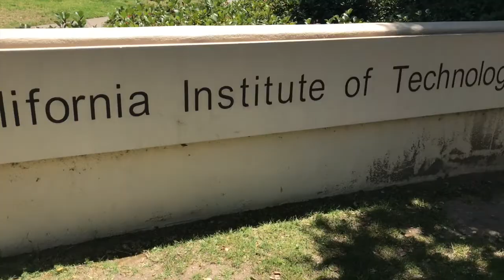#5 Should I Go To Music School? | The Business of Making Music | Tom Strahle | Pro Guitar Secrets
A very important question.  Should you go to music school?  Will a degree in music make a career in music more likely?  Possibly.  If your school is in a major music town like LA, NY, Nashville, Miami or Atlanta it could help you forge long lasting connections.

MY GEAR -

Production Tools -